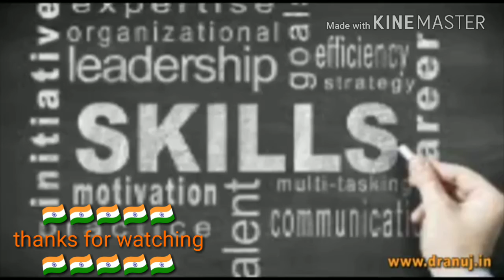OTT🇮🇳The Indian flag,मेरा झंडा (कविता)🇮🇳